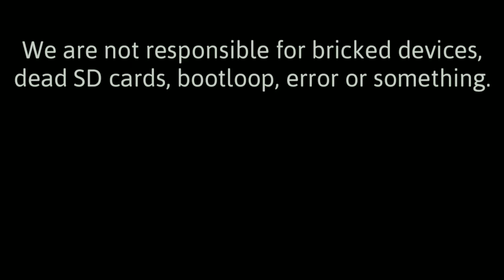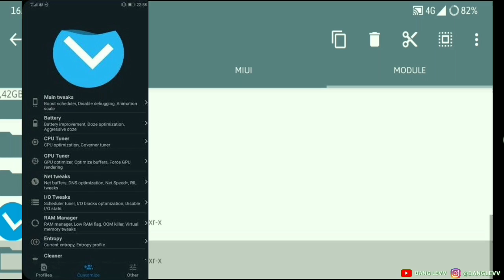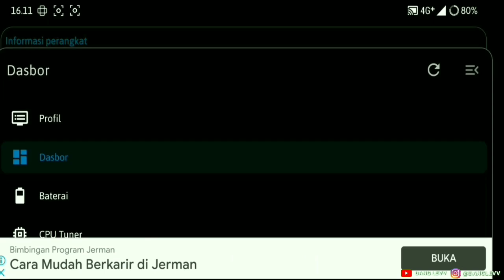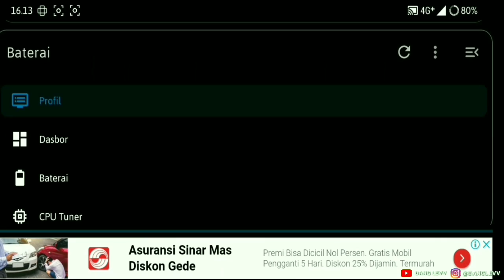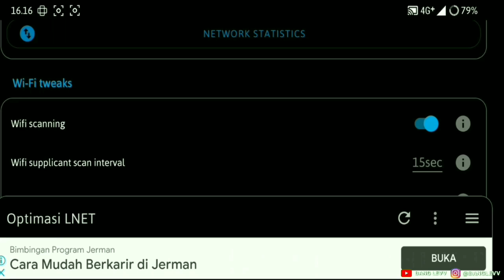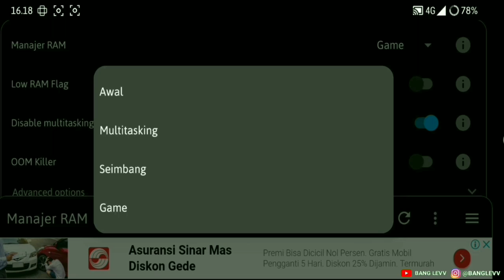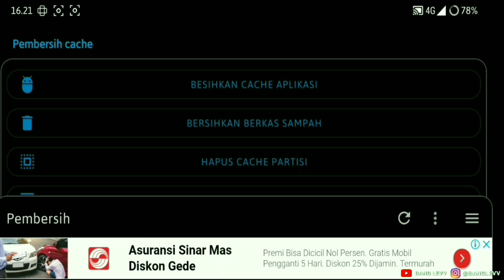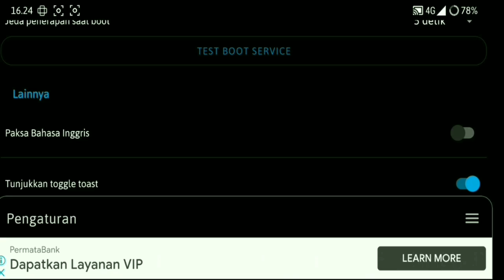Rahasia Magisk Lspeed v2.5.1.5 Untuk PERFORMA Gaming Maksimal!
Lspeed magisk v2.5.1.5: Best Settings For Gaming!